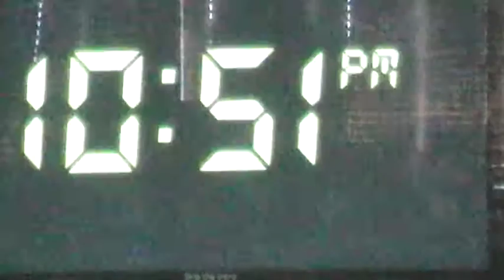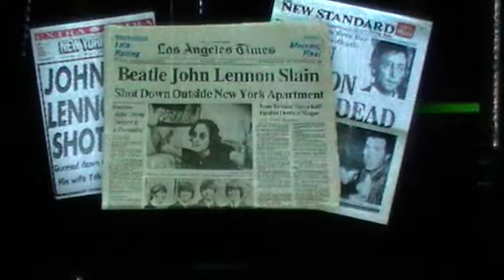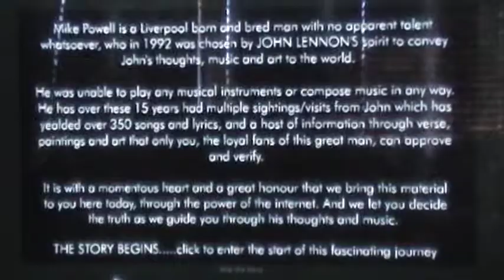Times Square, NYC - a movie intro taken from the website: mike powell-lennon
A movie intro taken from the website mike powell-lennon.
Picture the scene on 8th December 1980. It is the warmest day on record. It is about 10:50pm on this warm evening in Times Square, New York City.
Not far away shots ring out. and tragically John Lennon is shot and killed. The genius that created the Beatles, and the song 'Imagine', has been cruelly taken from this world at the age of 40. JOHN LENNON died, and with him, died his creative music and art .OR DID IT ???
 A movie intro into Mike Powell's 18 year journey and encounters with John Lennon from 1992 to the present day